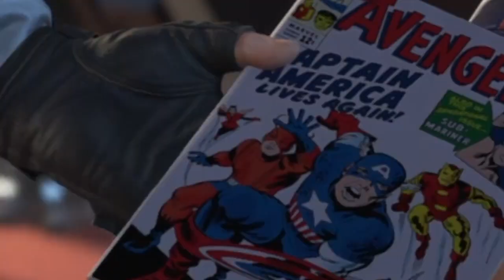|Marvel’s Avengers Walkthrough Part 3|THE ACTUAL CAMPAIN|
Vibe with me on Spotify: Flip da boss

Ily all

Thx ❤️